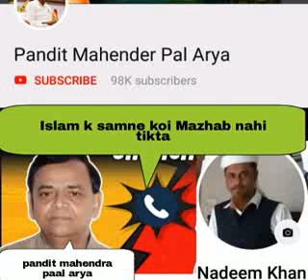islam par etraz karne wale Mahendra arya paal ki bolti band